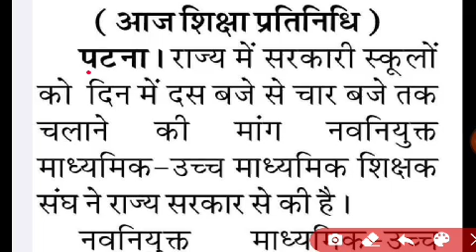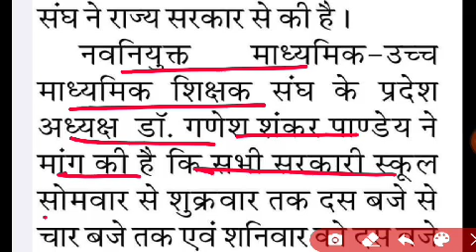Bihar school time change 2024 | Bihar school time news today | bpsc teacher news today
DIGILOCKER PROBLEM AISE SOLVE KAREN

THANKS

IS ANSARI